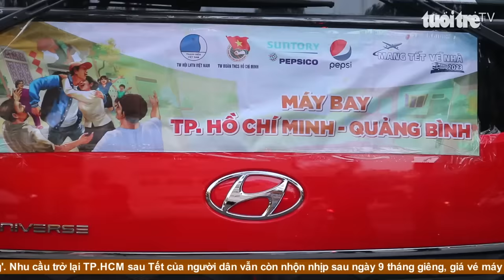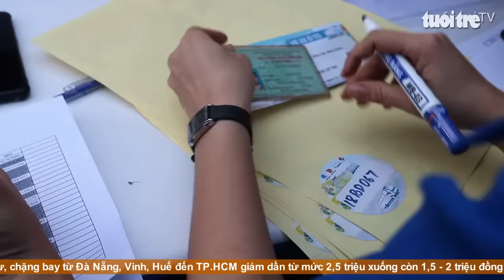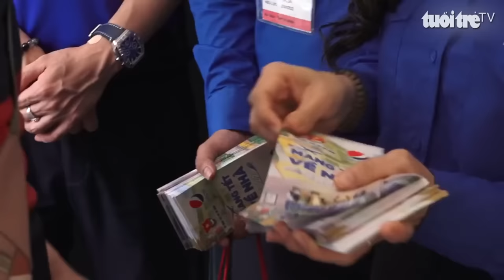Góc nhìn trưa nay | Ba năm hành trình “mang Tết về nhà” và chặng đường tiếp nối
Chương trình với nhiều thông tin đáng chú ý: Vui nhộn hội đua ngựa Gò Thì Thùng; Du khách thập phương tấp nập đổ về Bạc Liêu đi vía Bà Nam Hải dịp đầu năm; Đã mắt ngắm hàng rào bông trang đỏ rực như ngọn nến; Tai nạn liên hoàn trong KCN Vĩnh Lộc; ...